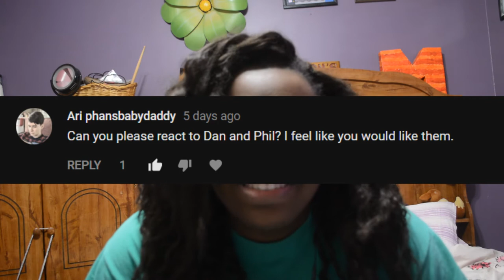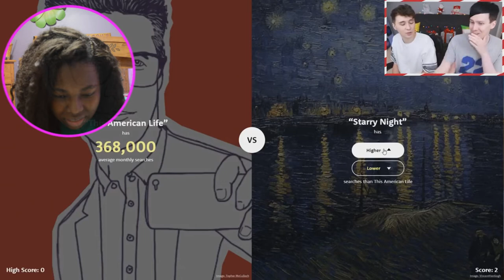Bean Boozled BETRAYAL Higher or Lower! | Reaction Wednesdays